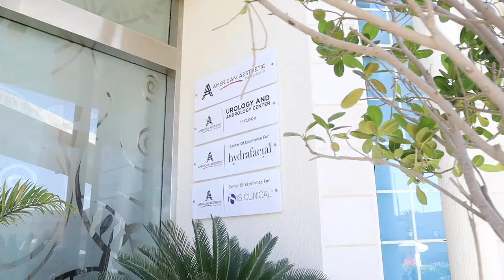HydraFacial Experience Centre Dubai Christmas Morning